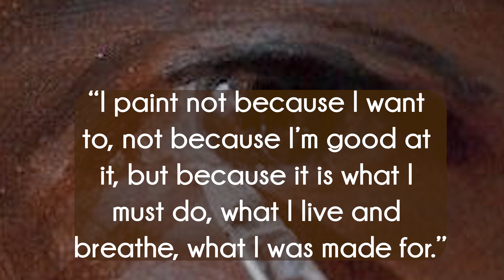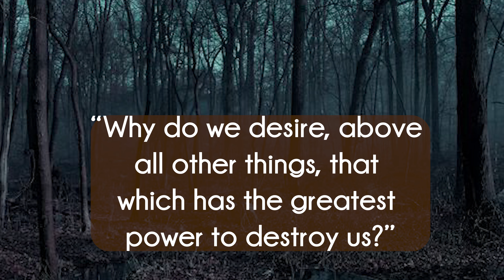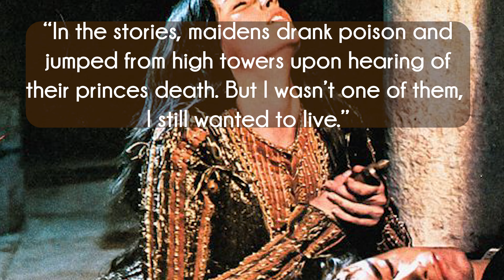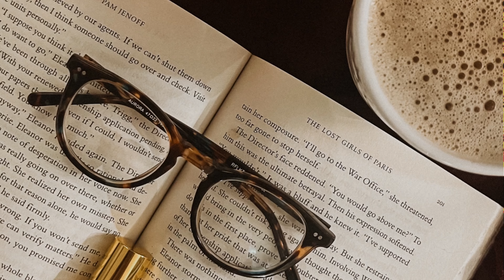WHY An Enchantment of Ravens is more than your average Romantasy!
Seriously, another great Fae Romance Fantasy (YA)!

☕ about me 🍂
Coffee lover, cat mama, table top role player, lover all things spooky, & autumn is my favorite season